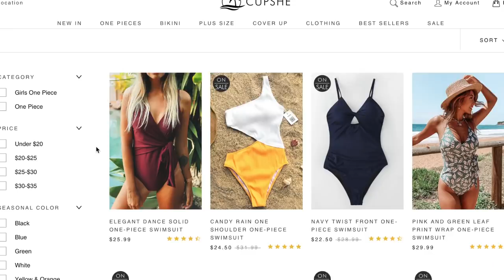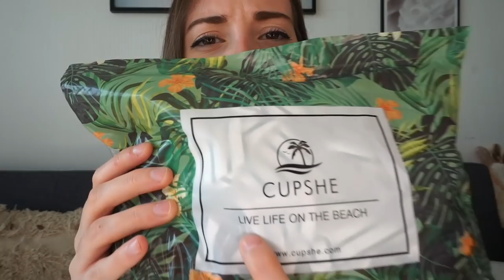⚠️ HAUL MAILLOT DE BAIN / CUPSHE ⛱👙🏝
J'ai collaboré avec une superbe marque de maillot de bain, j'espère que vous aurez l'occasion de tester.

Code "YTElisa" : 10% de rabais sur 70€
Code ''FREE" :  -10€ pour toute commande +50€ (2 bikinis)